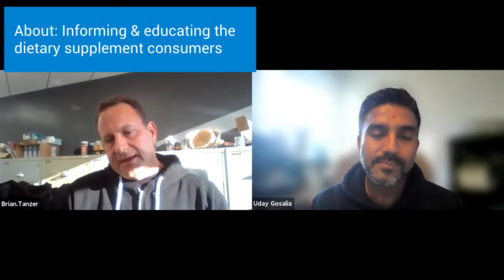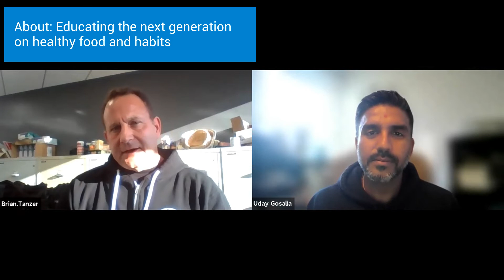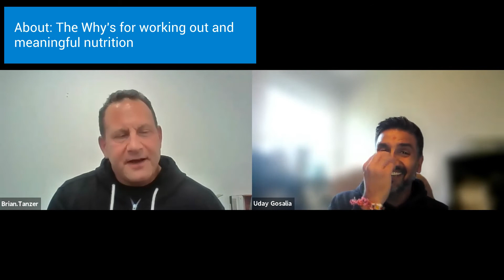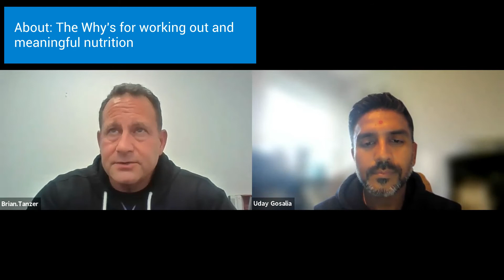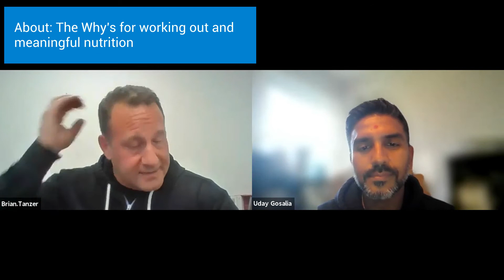6 Brian Tanzer - Vitamin Shoppe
Meet Brian Tanzer, a friend from the dietary supplement industry since the 2000's. An experienced technical professional, he's currently the Sr. Manager of Scientific and Regulatory Affairs with Vitamin Shoppe. Brian candidly shares his experiences with mental health issues. An inspired outlook and disciplined approach towards physical fitness has helped him get gain control over his life managing the mental health challenges along the way. It takes a community and normalizing the conversations about mental health is going to help a great many people. We touch on other topics related to overall health and wellness including self-care.